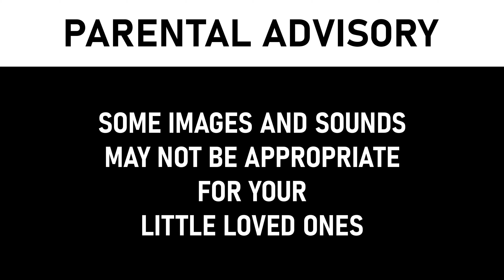Learn HALLOWEEN words in ENGLISH (SLOW VERSION) | Vocabulary with Real Pictures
Learn Halloween vocabulary in ENGLISH with four different voices (mother, father, girl, boy) and four images to describe the Halloween words in different shapes and forms. This educational video for toddlers and kids is a fun, positive and effective way for your child to learn.

Come explore Gaia School and learn languages in an effective way with realistic images. There are a lot of content to explore and learn. Feed your babies, toddlers and kids’ curiosity while they learn about food, animals, the world around us and so much more. Gaia School helps children gain vocabulary, knowledge and understanding of the world.